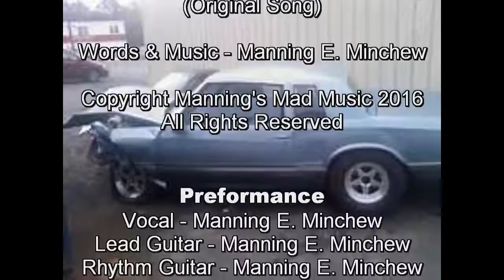Monte Carlo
BURNT CORN
(Original Song)